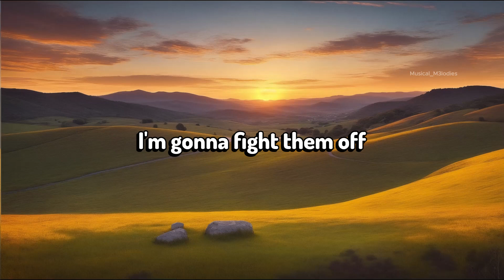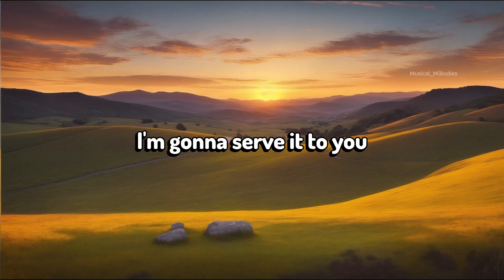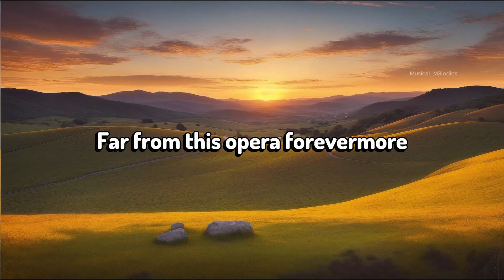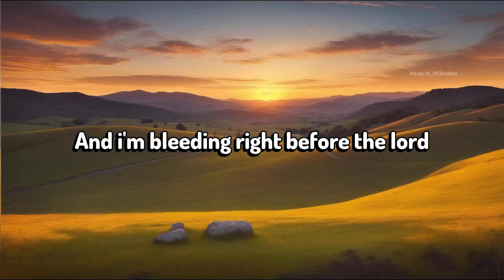The White Stripes -"Seven Nation Army"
✨ Dive into lyrics videos where every word harmonizes.
✨ Elevate songs with our 8D magic!

Get ready to ignite the rock revolution with The White Stripes' legendary anthem, "Seven Nation Army"! 🎸🔥 Let Jack White's electrifying guitar riffs and Meg White's powerhouse drumming take you on an adrenaline-fueled journey like no other. This iconic track has become a global phenomenon, resonating with audiences around the world with its infectious energy and unforgettable melody. Whether you're pounding the pavement, hitting the gym, or gearing up for a night out, "Seven Nation Army" is the ultimate pump-up song that never fails to deliver.